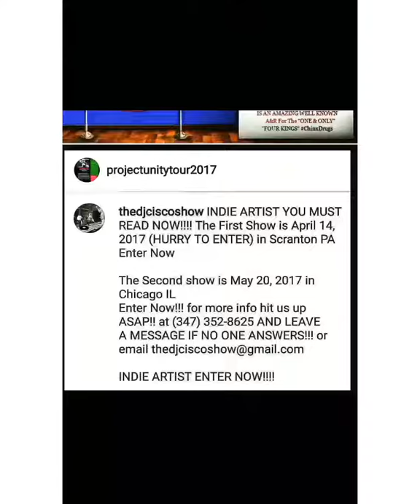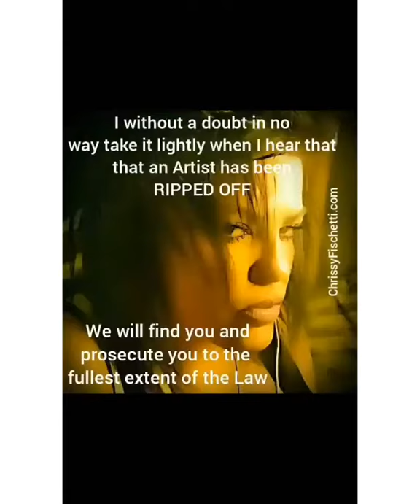THE DJ CISCO RADIO NETWORK, LLC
Great time in Gaithersburg MD shout to Pat Pat Galloway and his peoples for HOSPITALITY THAT WAS OUT OF THIS WORLD Thanks for having us!
Next Stop New York City!
GREAT NUMBERS FOR THE 15hr RADIO-THON SHOW Thursday :)
The DJ Cisco Radio Network llc True indie artist support for 10 plus years!!!
Indie Artist send your music for airplay consideration to (mp3 only) join the movement and tune in many impersonators but we are the originals.